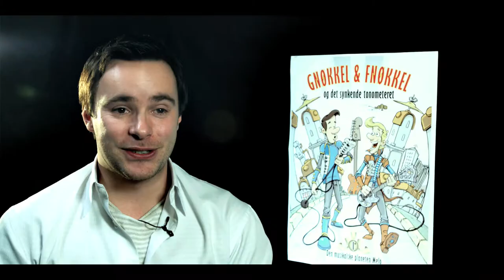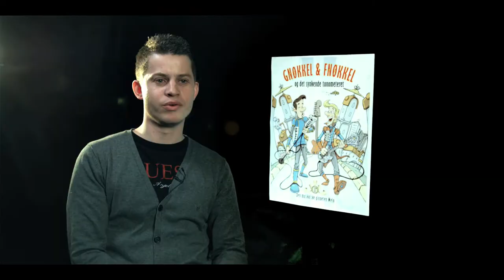Bokfilm - Gnøkkel og Fnøkkel og det synkende tonometer av Stian Barsnes-Simonsen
Melo er universets minste planet, og meloanerne er universets lykkeligste folk. De lever av musikk - når de er sultne, synger og spiller de for å bli mette.
Tvillingene Gnøkkel og Fnøkkel elsker lørdagene. Da møtes nemlig alle meloanerne på Lydkafeen for å dele musikk med hverandre. Livet er herlig, helt til det umulige skjer: Musikken er i ferd med å forsvinne!